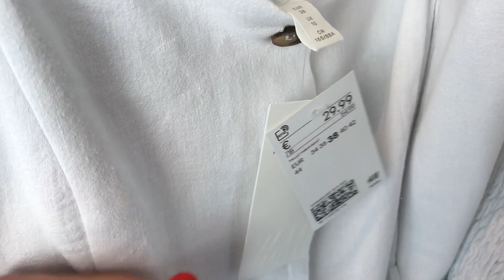одежда, которую не покупаю